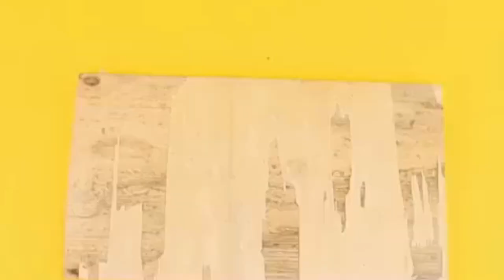What "Christmas decorations" can you make at home?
Glowy string lights, lush greenery, sparkling ornaments and colorful Christmas bows are just a few of the essentials needed to transform your home into a Winter Wonderland. For most of us, the joy of the Christmas season starts long before December 25th — we believe it kicks off as early as you begin decorating. The holiday season isn't in full swing until the Christmas tree is decked out, the stockings are hung and shades of red and green flow through the house. We also understand that holiday decorating year after year can start to feel old, especially if you're trying to reuse decorations from last year. To spark creativity, we've rounded up magical Christmas decoration ideas that you can easily recreate at home.

As you browse this list of elegant ideas, you'll find all the inspiration you need to add cheer to each and every corner of your home — both indoors and outdoors. To name just a few: there are genius ideas for dressing your staircase, setting a gorgeous tablescape and decorating a Christmas mantel. If you're into Christmas crafts, you might even get inspired to make your own wreath, experiment with homemade ornaments or try your hand at a DIY advent calendar. Whether you're looking for an easy idea or a complete merry makeover, these DIY ideas are bound to ignite holiday joy for you and your family.

This channel offers you videos in the following topics.
1.Prayers for various needs which includes powerful Novena prayers .
2.Herbal remedies in which you can find the benefits of Indian hebs for a healthy life.
3.Events of the day helps you to know the details of very special events of the year
like important festivals, remarkable events etc.